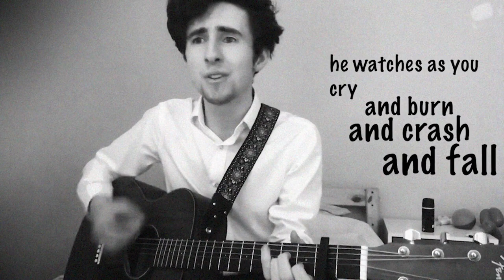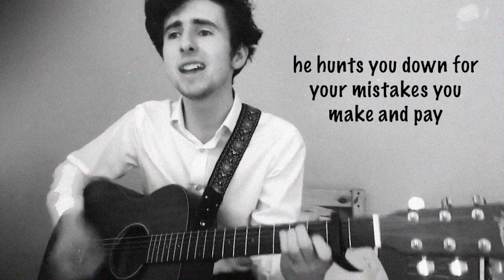"MAKE YOU TELL" - FNAF BLACKBIRD SONG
I put this song together in 20 minutes or so, I hope you enjoy! I can't sing and I've only been playing guitar for 2 years so cut me some slack :)

(っ◔◡◔)っ ♥ he's in your walls ♥

Lyrics / Chords:
Am Em
You keep your secrets
You lock your door
You keep your curtains closed
You sleep on the floor
You’re trapped in paranoia
Kept in a cell
Whatever your darkest secrets
He’ll make you tell

| Am | E | G | F E |
| Am | E | G*
The blackbird will make you tell

Am Em
He’s underneath your bed
He’s in your walls
He watches as you cry and
Burn and crash and fall
You’re trapped in grief and dread

F E
Whenever he’s there it’s like a fire in your mind
He’s in your nightmares and he’ll make you beg for time
He hunts you down for your mistakes you make and pay
Look around and up and down, he already knows your name

(Finish on Am)
I'd love to see some covers of this! Learn the song and @ me if you upload it, I'd love to see your talent!